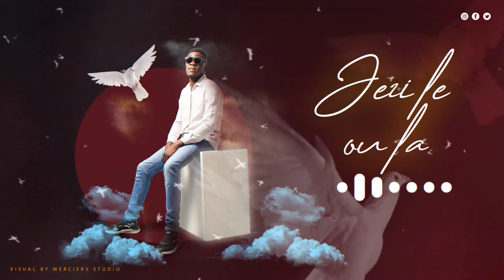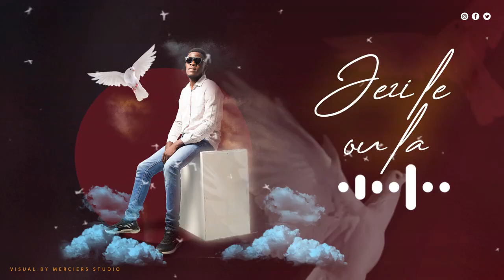Jezi le ou la _ Horby Producer ( Demo Talgre tout )